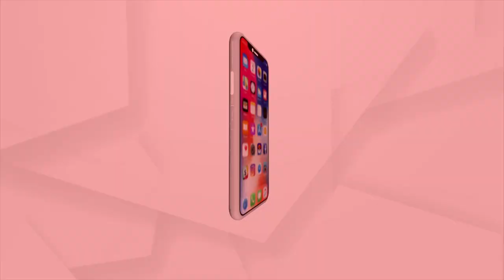ମାଡି ଆସୁଛି ସମ୍ଭାବ୍ୟ ବାତ୍ୟା ୟଶ୍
ପାରାଦୀପ-ସାଗର ଦ୍ବୀପ ମଧ୍ୟରେ ଲ୍ୟାଣ୍ଡଫଲ କରିବ ସମ୍ଭାବ୍ୟ ବାତ୍ୟା । ବର୍ତ୍ତମାନ ଲଘୁଚାପ ଅବପାତରେ ପରିଣତ ହୋଇଥିବା ବେଳେ ଆସନ୍ତାକାଲି ସୁଦ୍ଧା ବାତ୍ୟାର ରୂପ ନେବ ଅବପାତ